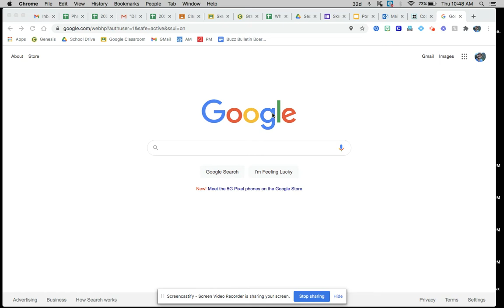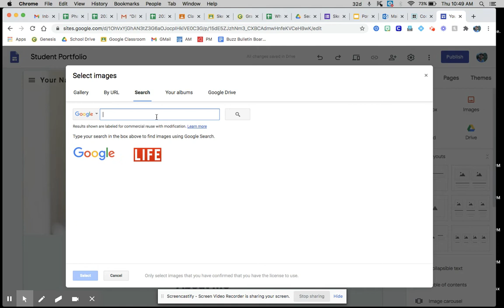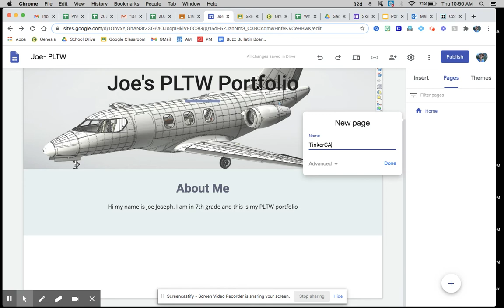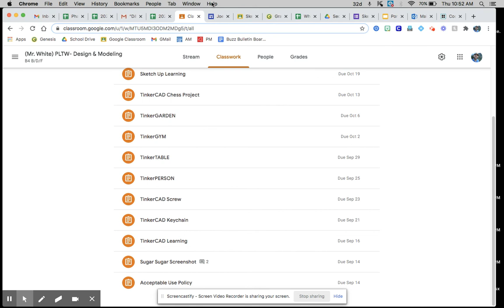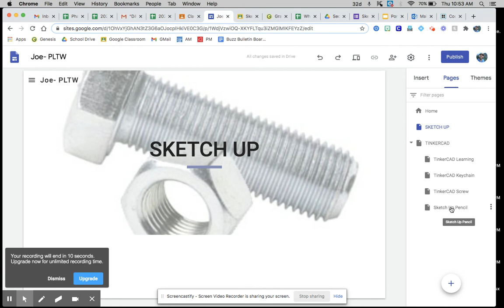How To Create a Portfolio